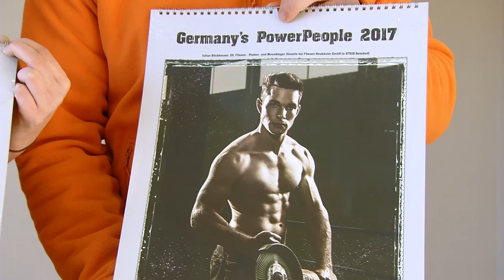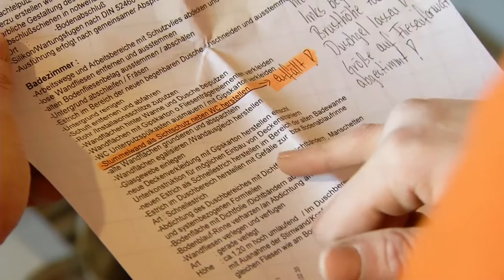HwK-TV, 30.11.2016 - Handwerker mit Power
Germanys Power People - dahinter steckt ein Wettbewerb, initiiert durch die Verlagsanstalt Handwerk in Düsseldorf. Seit sieben Jahren sucht Germanys Power People - kurz gpp – bundesweit Handwerkerinnen und Handwerker mit Ausstrahlung. Es geht um Lebensfreude und um die klare Botschaft, sich mit dem Handwerk und dem ausgeübten Beruf zu identifizieren. Unter der Vielzahl der Bewerbungen ist auch die von Julian Blickheuser aus Betzdorf dabei. Der Fliesen-, Platten- und Mosaikleger arbeitet im Familienbetrieb Heukäufer und bereitet sich aktuell bei der Handwerkskammer Koblenz auf die Meisterprüfung vor. Juniorchefin Lena Heukäufer hat es 2016 ins Finale von gpp geschafft und drückt nun ihrem Mitarbeiter die Daumen.
Ab 1. Dezember heißt es: Stimmensammeln! läuft bis Ende Februar 2017 das Voting fürs Finale. Hier braucht Julian jede Stimme und hofft auf eine breite Unterstützung.